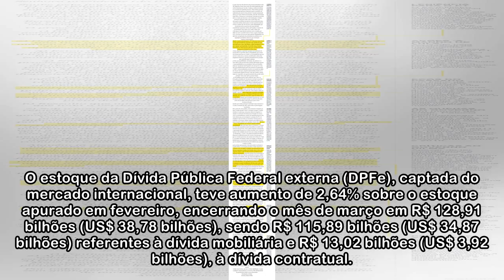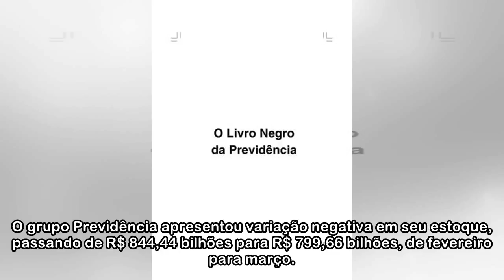Dívida pública sobe 1,51% e fecha março em R$ 3,6 trilhões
A Dívida Pública Federal (DPF) – que inclui o endividamento interno e externo do Brasil – teve aumento de 1,51%, passando de R$ 3,582 trilhões trilhões em fevereiro para R$ 3,636 trilhões em março, de...